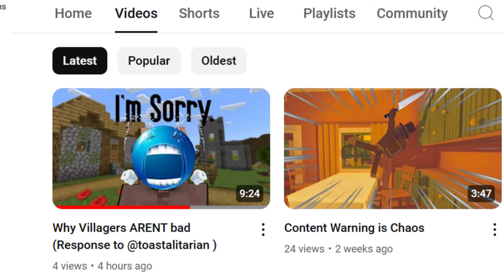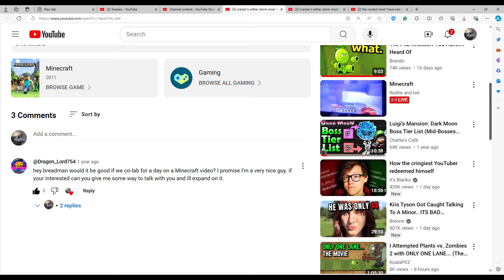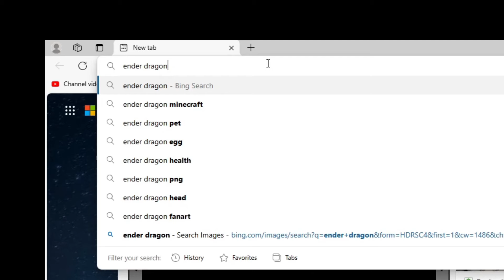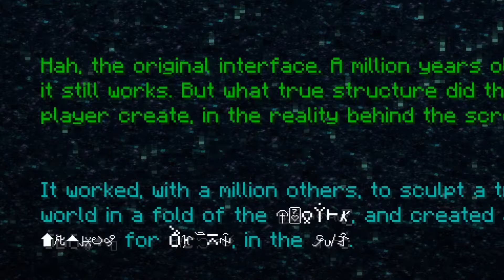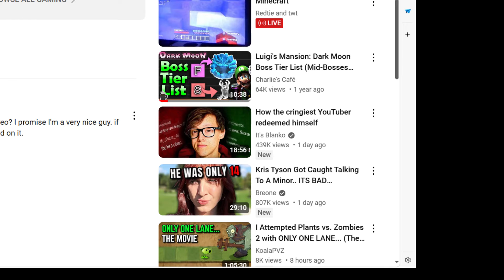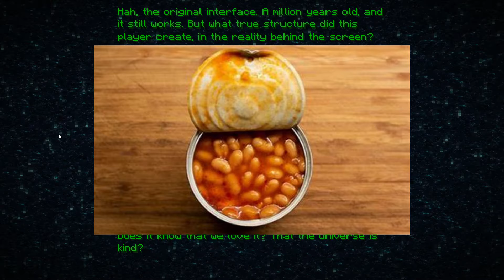The end update trash (and you know it)